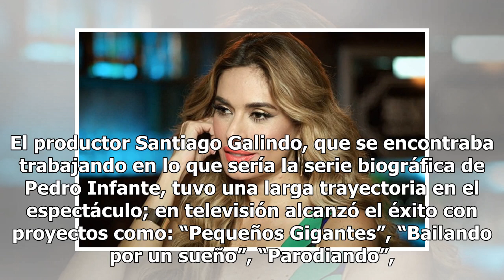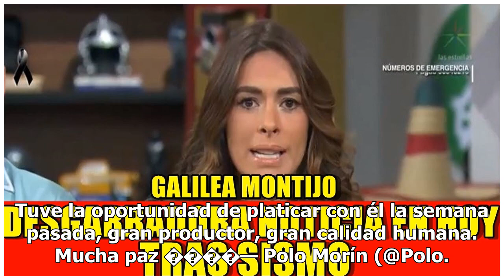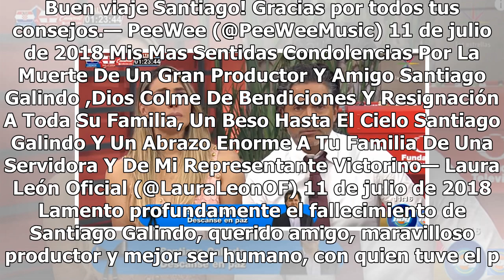Galilea Montijo devastada por la muerte de uno de sus compañeros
Galilea Montijo devastada por la muerte de uno de sus compañeros El espectáculo en México de nueva cuenta se viste de luto, ante la inesperada y lamentable muerte de Santiago Galindo, reconocido productor de Televisa. Lea también: Se suicida productor de Televisa En el programa Hoy se dio a conocer ...